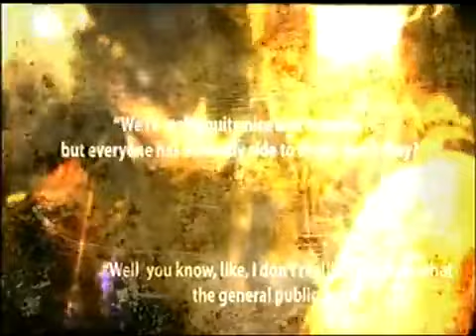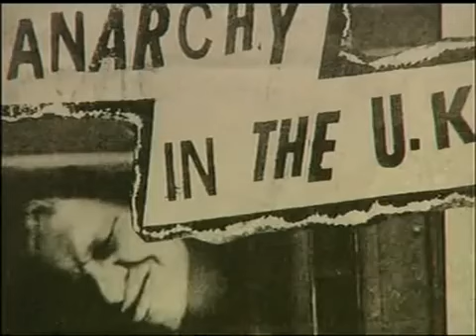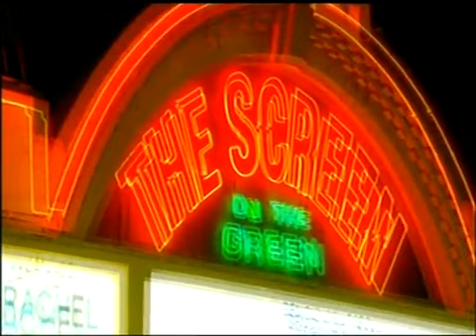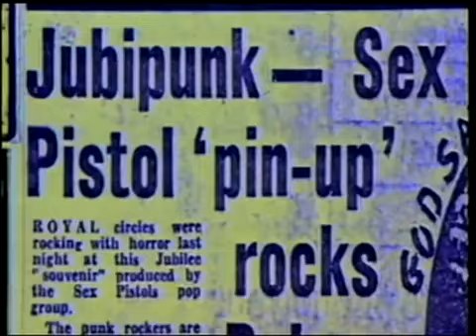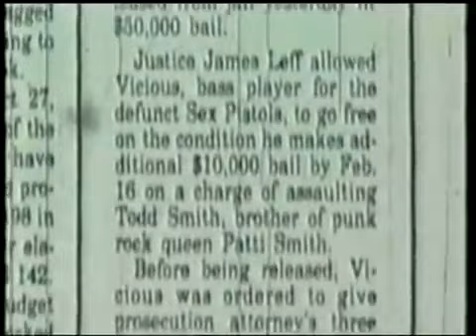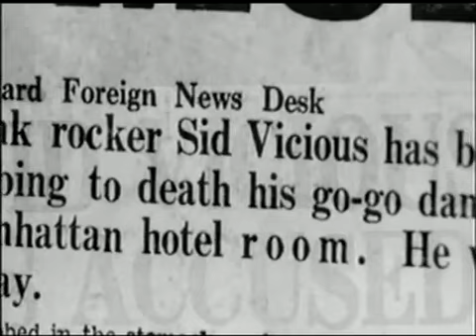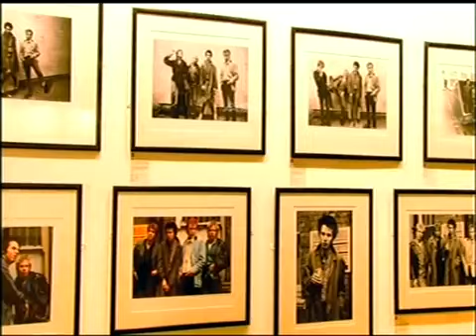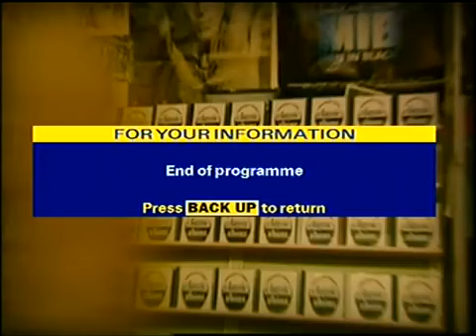Sid Vicious documentary - Sid By Those Who Knew Him